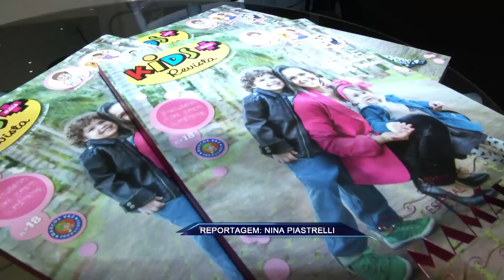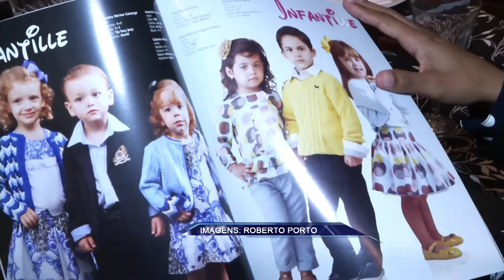TV UP / UP NOTÍCIAS - Lançamento da 18ª edição da Revista Kids Mais (05/06/2014)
Matéria exibida no telejornal UP NOTÍCIAS em 05/06/2014. Repórter: Nina Piastrelli e imagens de Roberto Porto.